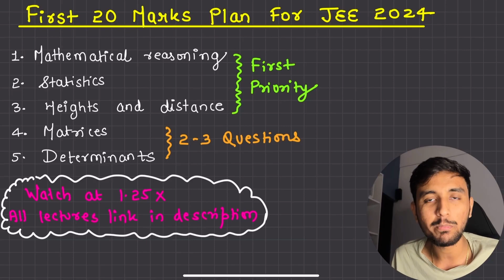😍JEE Main 2024: 20 Marks in just 6 Hours ! Maths Resources and Plan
Hey ! Struggling in the Preparation of JEE Main 2024 ? My name is Vipul Bagga , a recent graduate from NIT Raipur ( ECE ) and a Chemistry Educator . I have been guiding a lot of students from past 4 years in their journey to crack IIT-JEE .
In this video , i have shared complete details regarding how to score atleast first 20 marks in maths in JEE 2024 !

RESOURCES -

All the Best to Everyone 🔥